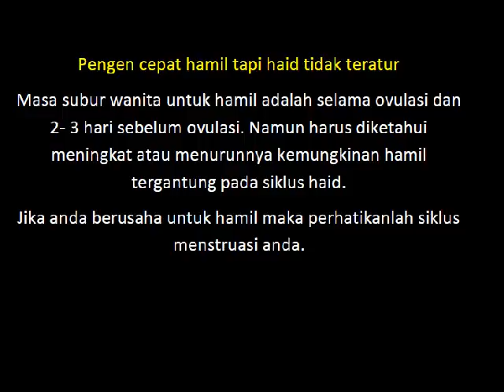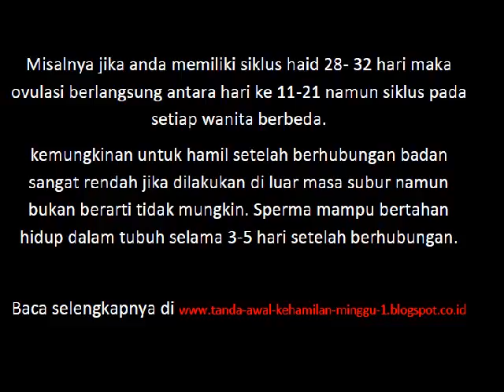pengen cepat hamil tapi haid tidak teratur, haid tidak teratur bisa hamil kah